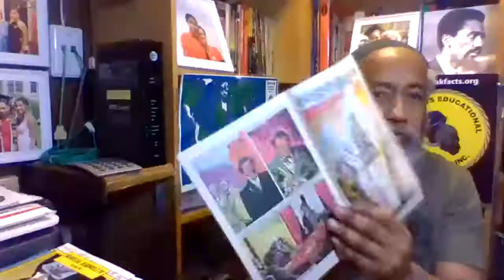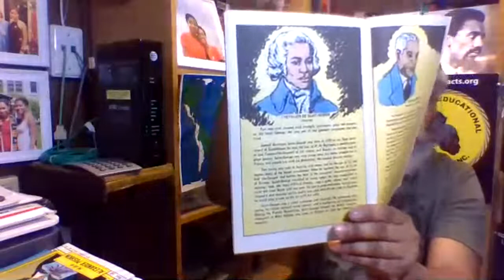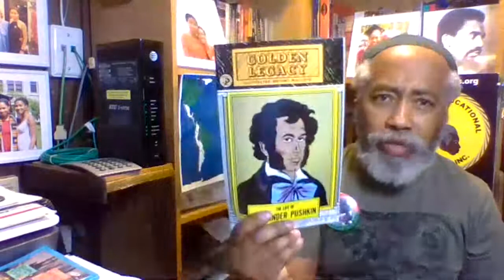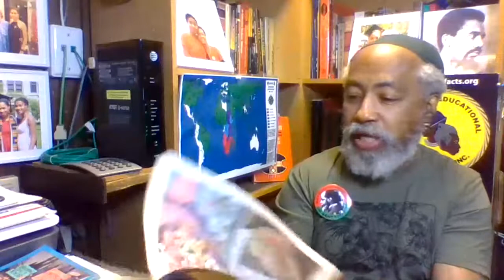ABRAHAM PETROVICH HANNIBAL'S GOLDEN LEGACY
Africa is the ancestral homeland of millions of people around the world, but it has not been a prison. Africans have ventured far from home for millennia. While slavery has been a part of our history it's also been part of the history of the rest of the world, including Europe where racism developed and we even find White people enslaving each other. The story of Abraham Hannibal is just one of many Africans who ended up in bondage in Europe. His story is unique due to his close ties with Peter the Great, of Russia and his family's inclusion in the ranks of European nobility.